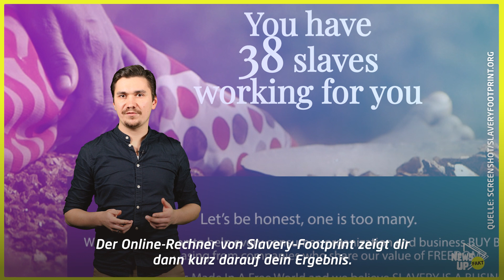Slavery Footprint: So viele Sklaven arbeiten für Dich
Bis heute werden Menschen in Entwicklungsländern als Arbeitssklaven gehalten, um unseren Konsum zu befriedigen. Ein Selbsttest im Internet zeigt, wie viele das in Deinem Fall sind.

NewsUp ist euer wöchentliches Nachrichten Update aus dem Rhein-Main-Gebiet. Wir fassen für euch lokale und regionale Geschehnisse zusammen, erklären sie und ordnen sie ein.
So erfahrt ihr, was in eurem Umfeld passiert und könnt euch eure eigene Meinung dazu bilden.
NewsUp ist ein Produkt der VRM.